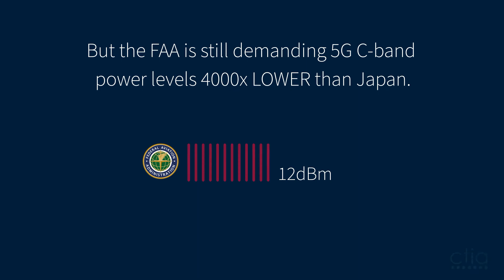5G and Aviation | Power Levels in Japan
5G networks using a set of radio waves called ‘C-band spectrum’ operate safely and without causing harmful interference to aviation equipment. Nearly 40 countries already use 5G in the C-Band—with no impact on aviation.